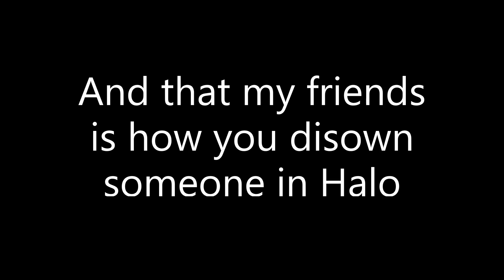What 1000 hours of Halo: CE Looks Like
Yup